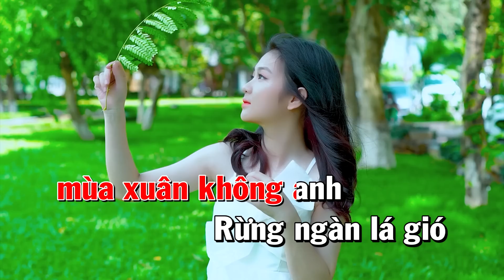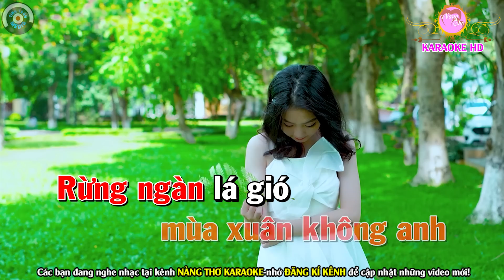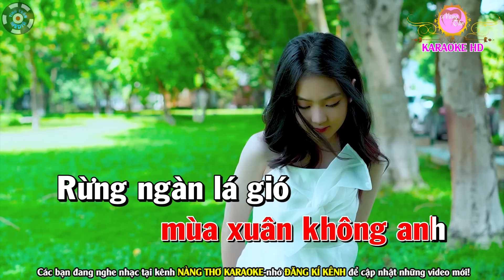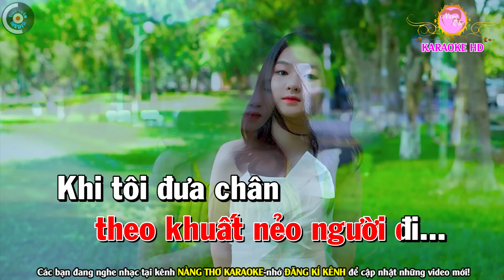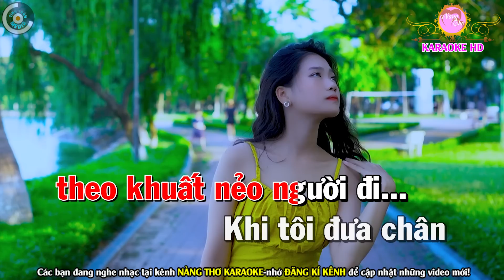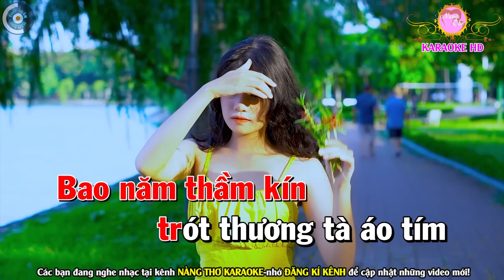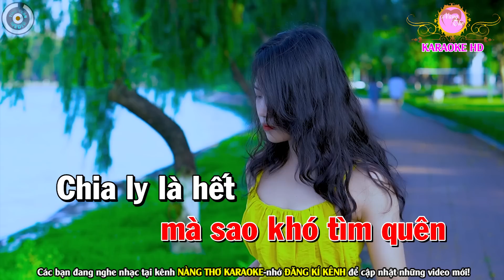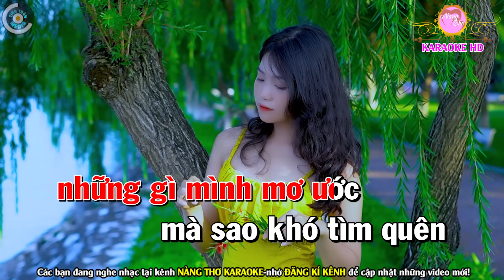Nhớ Nhau Hoài Karaoke Bolero Nhạc Sống Tone Nữ ( CỰC DỄ HÁT ) | Nàng Thơ Karaoke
Bài hát : Liên Khúc Nhớ Nhau Hoài
Sáng tác : Nhiều Tác Giả
Thể loại :  karaoke
trình bày : Nàng Thơ Karaoke